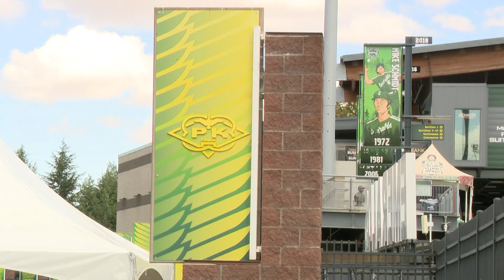"Field of Dreams" Fundraiser Benefits Boys & Girls Club of Emerald Valley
From 6-10 p.m. Thursday, the Boys & Girls Club of Emerald Valley will be hosting its 7th "Field of Dreams" dinner and auction to help raise money to benefit kids in the local area.

Last year's fundraiser raised nearly $190,000 to help cover service costs, but also help pay for various families membership fees.

Reporter: Billy Spotz
Anchor: Alan Matthews